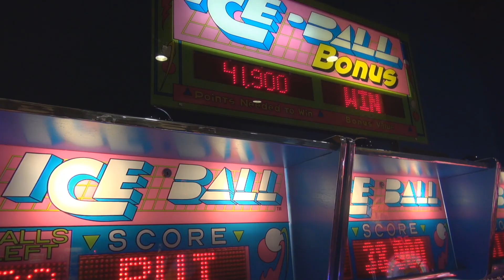Cheating At Skee Ball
What happens when you are with a bunch of YouTubers in a bowling ally arcade and one of them fits behind the bars of the skee ball game? This. :)

Filmed at the NC YouTube Gathering 2013

Like Pictures?

Google Plus anyone?